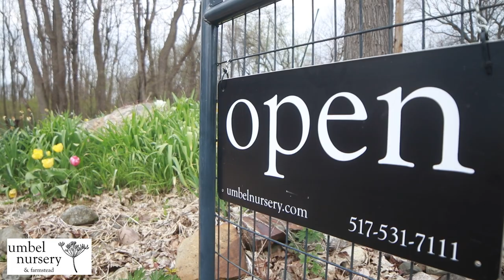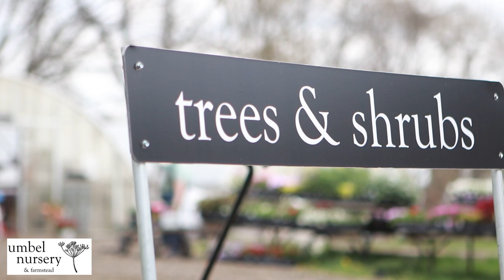Companion Planting for Healthy Fruit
Umbel Nursery & Farmstead is located in Parma, Michigan. Erin Donahue tells about their farmstead, and educates on fruit trees & a healthy garden!

Give Umbel Farms a follow and visit this year to see their flourishing farm!

This presentation was at Dahlem Center’s Community Garden event in 2020.  Remember Dahlem’s trails are open, and if you can donate, please do in the box near the front!